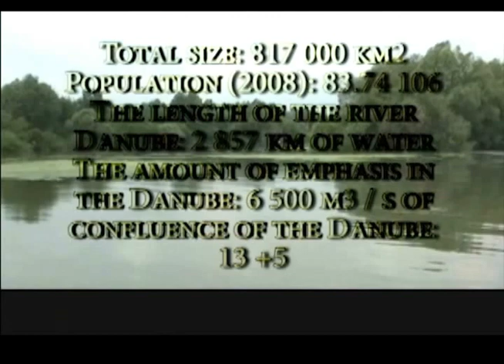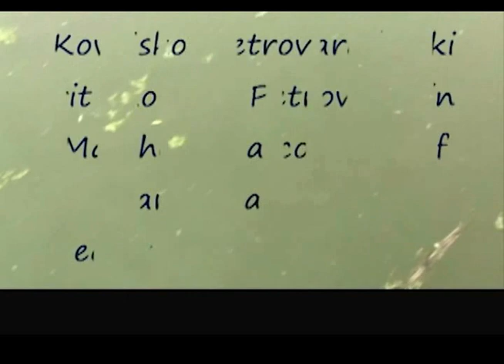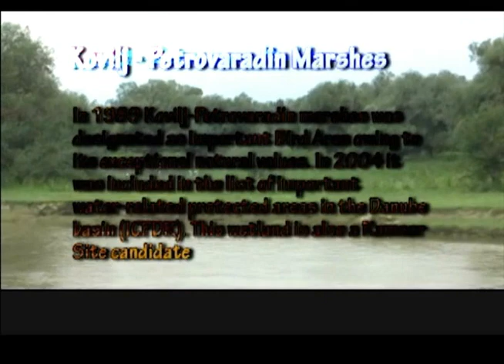Geopoetic part I.wmv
Koviljsko-Petrovaradinski rit (Kovilj - Petrovaradin Marshes) is a complex of marshes and forest ecosystems (4,840 ha) with numerous biocoenoses integrated into a functional whole. It is located in south-east Bačka region along the inundation area of the middle course of the Danube spreading over both left (1,231-1,250 km) and right bank (1,245-1,251 km) in the vicinity of Kovilj and Petrovaradin settlements. In the north it extends to the city of Novi Sad and in the south-east to Gardinovci village. Basic values of this area include preserved and diverse indigenous orographic and hydrographic forms of marshes (aits, backwaters, ponds, swamps); preserved, abundant indigenous plant communities in marshes (forests, meadows, reeds, rushes); diversity and wealth of fauna (172 species of birds and 46 species of fish) and especially the presence of rare and endangered species. Evaluations of its value indicate that it has an exceptional environmental significance for the preservation of habitats of various plant and animal species and their biocoenoses. Taking into account its characteristics, special values, category of rarity and international significance, the Government of the Republic of Serbia has adopted a Decree on the Protection of Koviljsko-Petrovaradinski rit (Official Gazette of the Republic of Serbia', no. 27/98) as a natural asset of special importance under protection category I -- SPECIAL NATURE RESERVE.